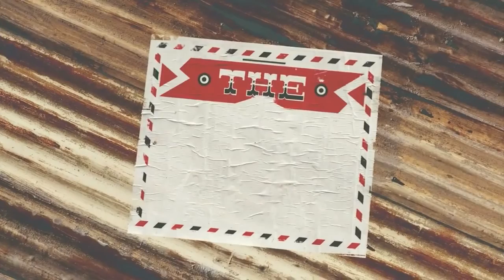The Sweet Life - I Obey the Right Way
KidMotion is our children's ministry at Momentum Christian Church. Located south of Atlanta, Georgia.

Our goal in KidMotion is to engage and partner with the family to give kids the best hour of the week.

At MomentumCC, we loves kids and want to partner with parents in raising children who have a heart for God. We provide a fun, high-energy, creative environment for your kids to learn more about God and build relationships with others.